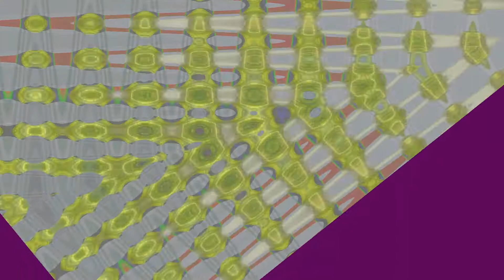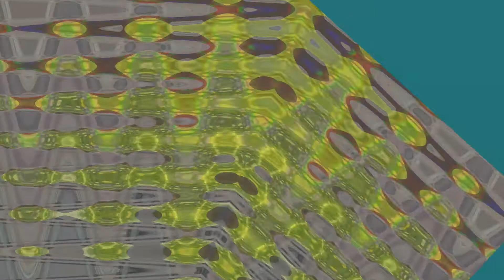Brightin It Up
Magical film clip, with some beats I made.